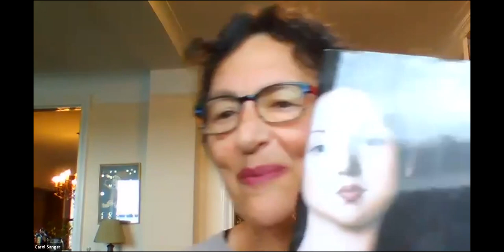After June Medical Services: The Past, Present, And Future Of Regulating Reproduction (Webinar)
Where does abortion law in the United States stand, and where are we headed? In the wake of Supreme Court’s landmark decision, June Medical Services v. Russo, hear from the authors of four influential books on reproductive health, Professors David S. Cohen, Michele Goodwin, Carol Sanger, and Mary Ziegler, in a conversation moderated by NPR’s Sarah McCammon, about the past, present, and future of the law and politics of reproduction. The authors’ insights also bring into focus recent state policies that have deepened inequalities and strained access to pregnancy and abortion care during the pandemic.

Featuring:
* David S. Cohen, Professor of Law, Drexel University Kline School of Law. Co-author with Carole Joffe of "Obstacle Course: The Everyday Struggle to Get an Abortion in America"
* Michele Goodwin, Chancellor's Professor, UC Irvine School of Law. Author of "Policing the Womb: Invisible Women and the Criminalization of Motherhood"
* Carol Sanger, Barbara Aronstein Black Professor of Law, Columbia Law School. Author of "About Abortion: Terminating Pregnancy in 21st Century America"
* Mary Ziegler, Stearns Weaver Miller Professor of Law, Florida State University College of Law. Author of "Abortion and the Law in America: Roe v. Wade to the Present"
* Moderator: Sarah McCammon, National Correspondent, National Public Radio